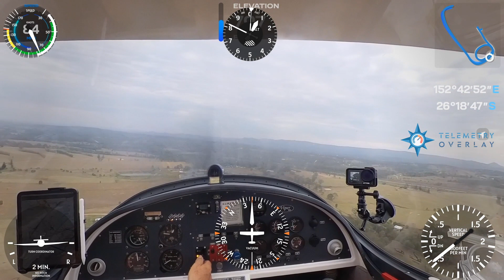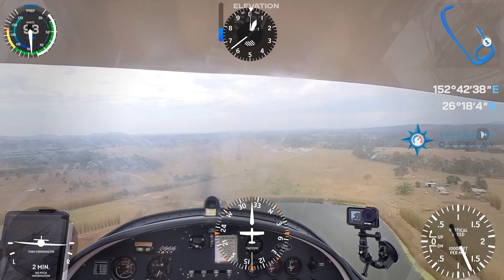Pitot Tube Still Blocked Telemetry Overlay Forward Slip Landing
The pitot tube was supposed to be repaired. After taking off we realised it was still blocked so I did a forward slip landing